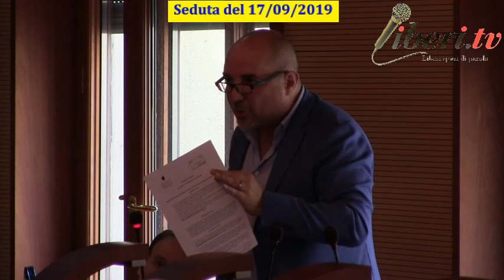Seduta del Consiglio Municipale Roma VII del 17/09/2019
Ai sensi di quanto disposto dall’art. 50, comma 2, del Regolamento del Municipio Roma VII, approvato con Deliberazione n. 62 dell’ 11 ottobre 2018, comunico alla S.V. che il Consiglio del Municipio è convocato in seduta pubblica d’urgenza, nella sede di Piazza di Cinecittà n. 11 per_scadenza parere MARTEDI’ 17 settembre 2019 alle ore 14.30 presso la Sala Consiliare per l’esame dei seguenti argomenti iscritti
                                       all’ordine dei lavori:

1(0 -13'). Proposta di deliberazione per Espressione Parere ai sensi dell’art.6 del Regolamento del Decentramento Amministrativo sulla proposta (Prot. n. RC/23460/2019) . Modifiche ed integrazioni all’art.19 della Deliberazione di Consiglio Comunale n.35 del 16 marzo 2010 avente ad oggetto la disciplina della somministrazione di alimenti e bevande nelle strutture ricettive alberghiere (DEC. G.C. n. 35 del 9 agosto 2019).

2(13' - 20'). Proposta di deliberazione per Espressione Parere ai sensi dell’art.6 del Regolamento del Decentramento Amministrativo sulla proposta di iniziativa consiliare a firma dei Consiglieri Sturni, Pacetti, Paciocco, Donati, Calabrese, Agnello, Seccia, Chiossi, Vivarelli e Angelucci avente ad oggetto: Modifica del Regolamento del sistema integrato dei controlli interni, di cui alla deliberazione adottata dal Commissario Straordinario con i poteri dell’Assemblea Capitolina n.37 del 6 maggio 2016. (Prot. n.RC/23326/2019).

3(20' -fine). Mozione avente ad oggetto: Messa in sicurezza Via Ipponio e strade limitrofe – Potatura dei platani pericolanti.

Intervenuti:

Angela Tripputi - M5S;
Domenico Carlone - Fratelli d'Italia;
Luigi Pompei - M5S;
Claudia De Chiara - Vicepresidente vicaria del Consiglio Municipale;
Antonio Ciancio - Gruppo misto;
Roy Andrea Guido - M5S;
Fulvio Giuliano - Fratelli d'Italia;
Sandro Toti - Forza italia;
Luca Di Egidio - PD;
Maria Cristina Ariano - M5S;
Antonio Principato - M5S;
Eugenio Tosatti - M5S;